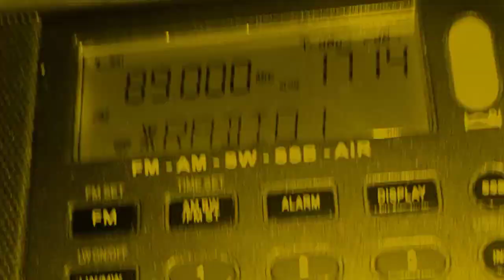CALCIO IN FM RADIO RAI 27-9-23 E